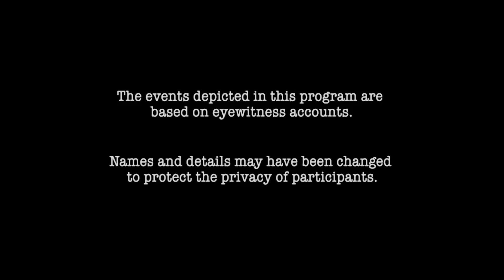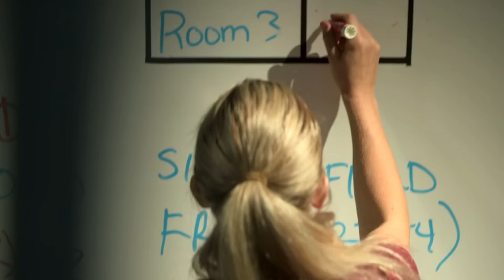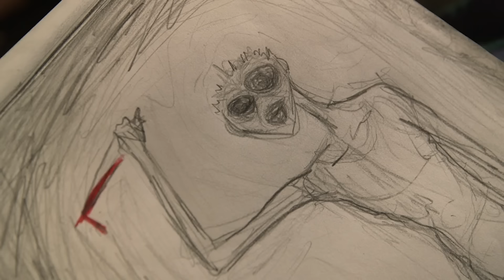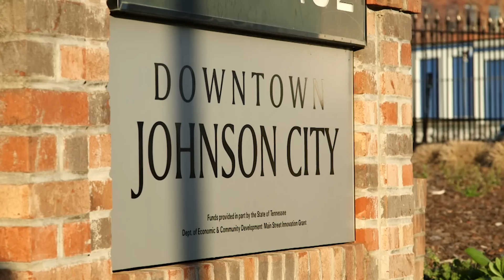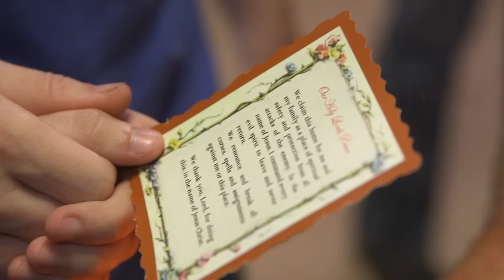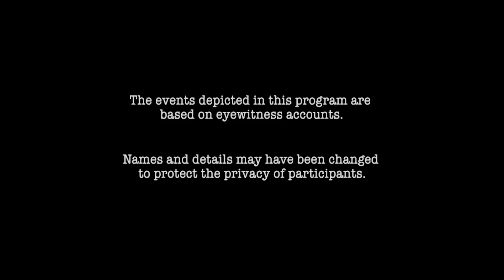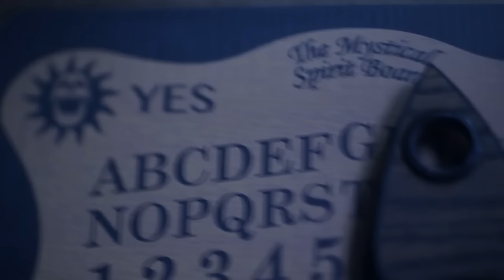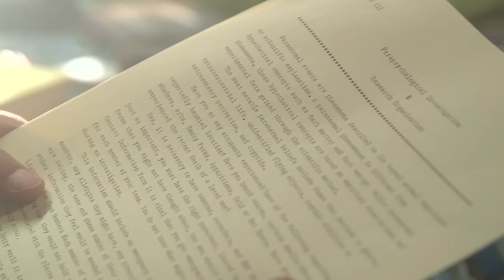Living In FEAR | TRIPLE EPISODE! | A Haunting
A true horror story is never complete without an ouija board 🚪

Living Nightmare: Updated with bone-chilling bonus scenes and paranormal facts: An old hag spirit that tormented a woman in childhood resurfaces after many years and encroaches on her waking hours to torment her entire family.

Bewitched: A family's lives are at risk while they try to battle an evil entity set out to rip a young couple apart.

Dangerous Games: Three siblings use a spirit board and unleash entities they had not planned on.

Season 9, Episodes 1, 2 & 3.